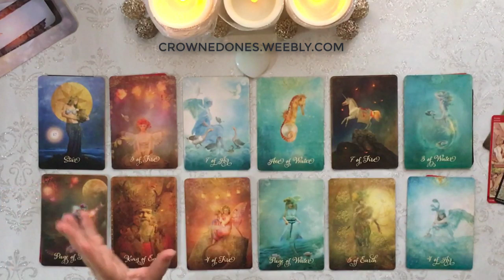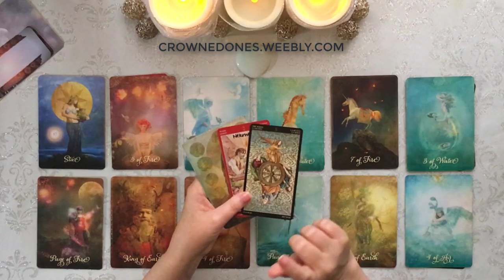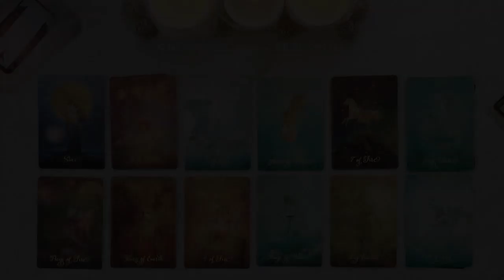LEO 2020 // Buckle Up! Not A Dull Moment...